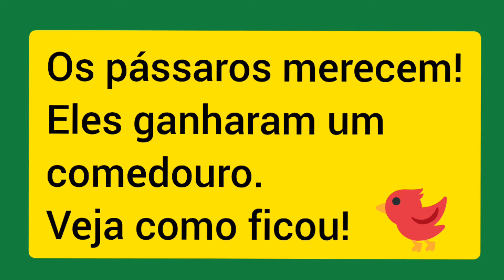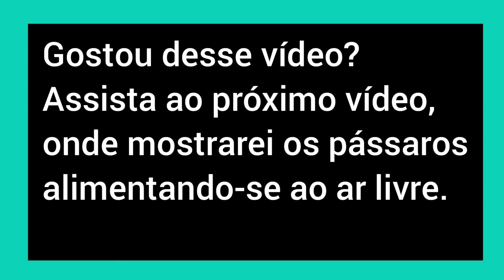FIZ UM COMEDOURO PARA OS PÁSSAROS: VEJA COMO FICOU!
Fizemos um comedouro para os pássaros virem comer, livres na natureza.
Oferecemos frutas, milho picado e eles nos agradecem com seu canto, suas cores, sua beleza.
Assista ao vídeo anterior, onde apresento os pássaros disputando um delicioso mamão.
No próximo vídeo apresentarei os pássaros se apropriando desse novo espaço.